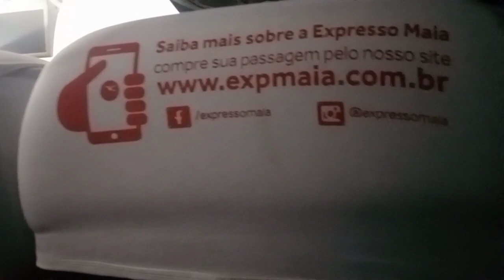VEJA PRA ONDE ESTOU INDO E QUEM ESTÁ COMIGO.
Oie meus amores mais um vídeo novo no canal pra vcs,
escreve no canal se no for inscrito..

 me siga no Instagram.